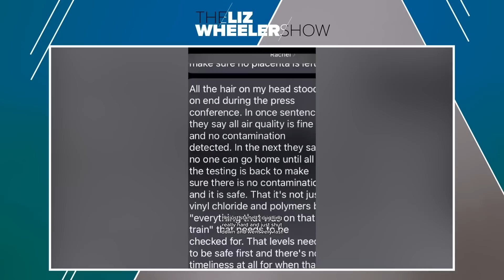Ohio train derailment has HARSH environmental impacts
The impact of the Ohio train derailment is the result of a deliberate choice made by government officials.